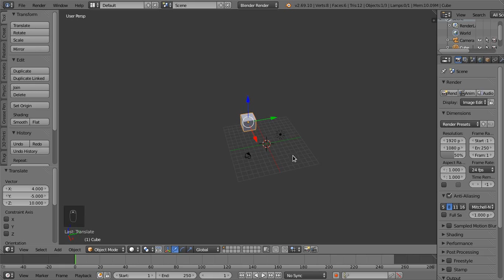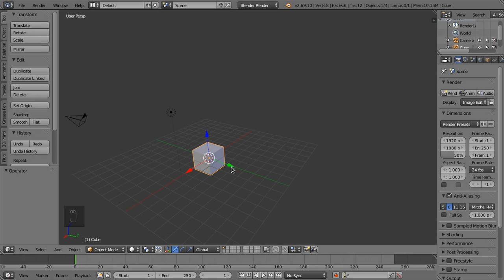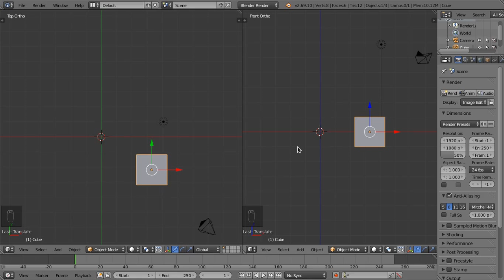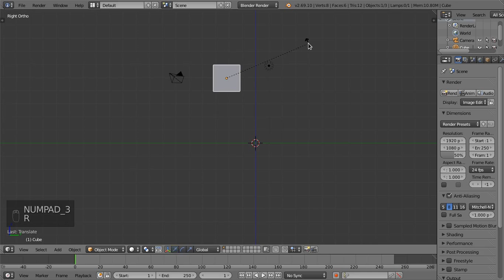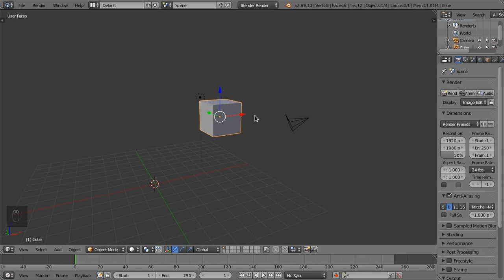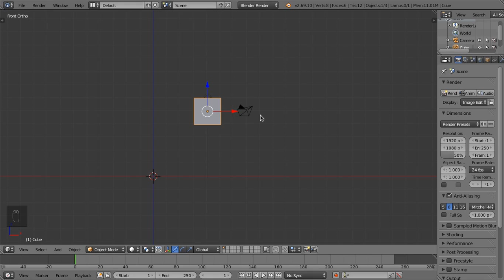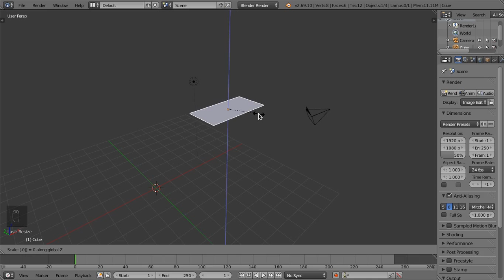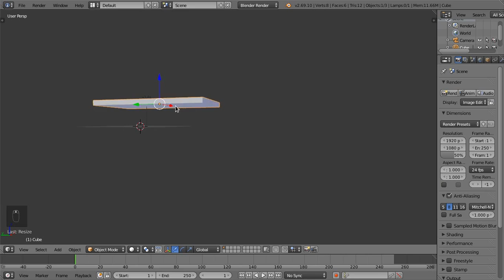Blender (modellazione) - 04 Trasformazioni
Trasformazioni principali in Blender